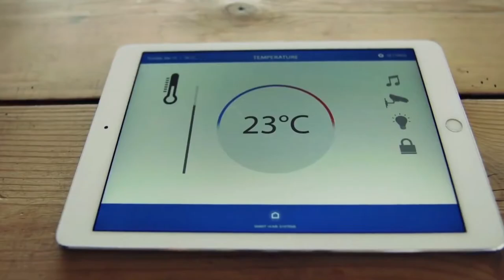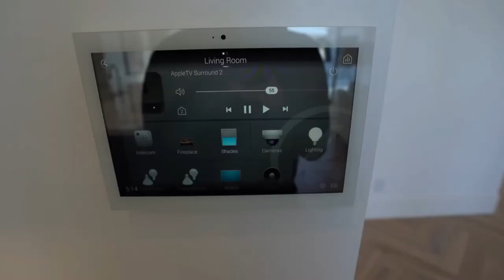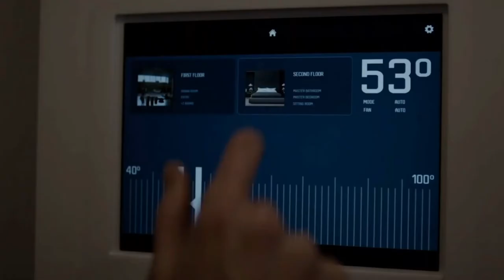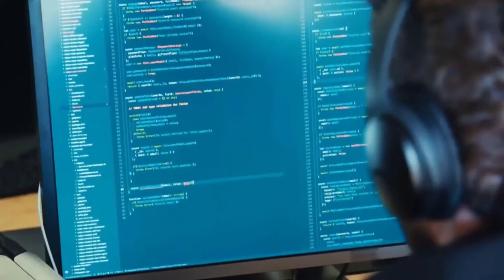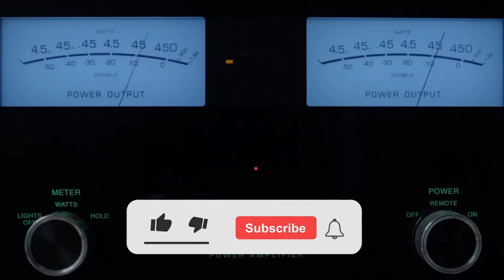A Look Inside Multimillion Dollar Smart Home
In this video we will go over A Look Inside Multimillion Dollar Smart Home